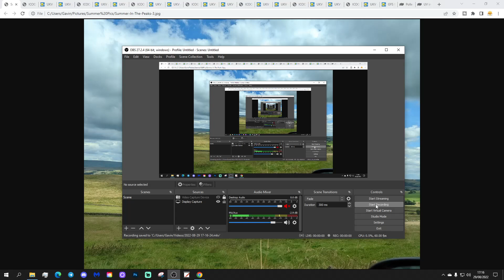UK Weather Forecast: Sunny Spells And Warm (Tuesday 30th August 2022)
Good morning everyone and welcome to today's UK weather forecast on Tuesday 30th August 2022

Current Situation: A ridge of high pressure will dominate the weather again today.

Today:

Tuesday has started mostly dry with a mix of clear spells and variable cloud. There's a few showers across south west Scotland and south east England.

Through the day more showers are likely across East Anglia and south east England as well as south west Scotland but many places will stay dry again today with sunny spells and variable cloud. It will be a warm day with temperatures of 15C to 24C though it will feel cooler near eastern coasts.

Tonight:

Showers will generally die out and most places will have a dry night with clear spells and areas of cloud. Northern regions will become quite cold, possibly even with a touch of ground frost in the Scottish glens. Further south it will be a warm night. Temperatures range from 3C to 16C.

Tomorrow:

Another mostly dry day expect for rogue showers here and there. Sunny spells and areas of cloud with temperatures 15C to 25C.

Outlook:

Thursday: Dry and warm. Very warm in the south.

Friday: Scattered showers and downpours in the north and west but the south and east staying dry.

Saturday: Heavy showers and thunderstorms developing from the south and west.

**END***

💡  Video Credits: 💡

💡  GWV Links: 💡